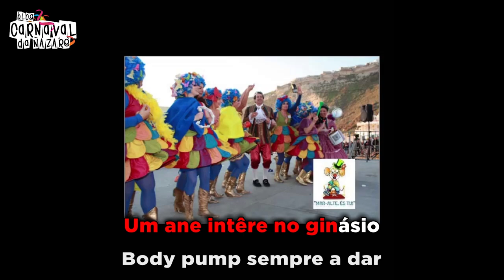Apretotnatx Sarabatatx 2020 - Carnaval da Nazaré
O Blog Carnaval da Nazaré apresenta a marcha das Apretotnatx Sarabatatx 2020

Letra: Natália Cadilha e Cebola
Música e Arranjos Musicais: Júlio Estrelinha
Guitarra: Filipe Pires
Cantam: Hugo Piló, Pedro Lucas e Valter Loureiro